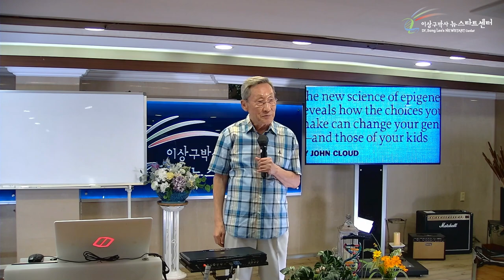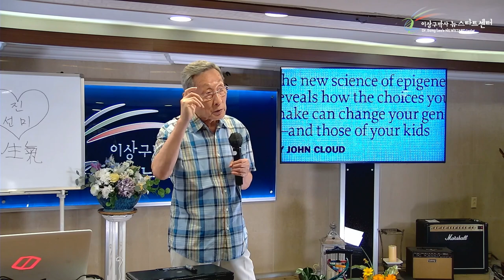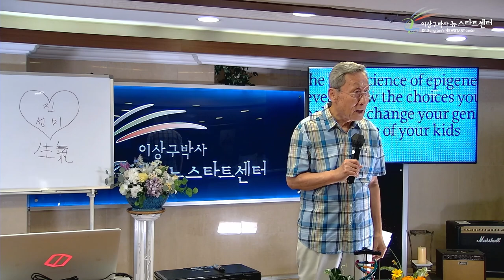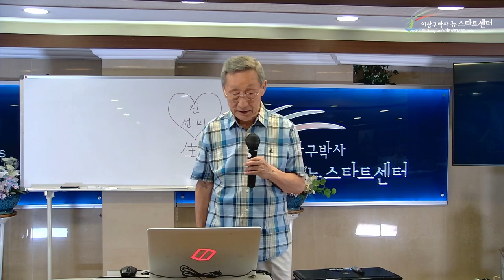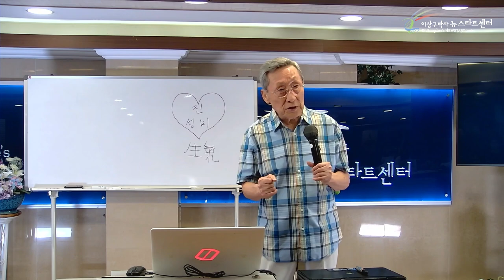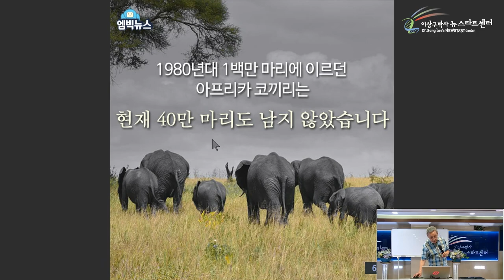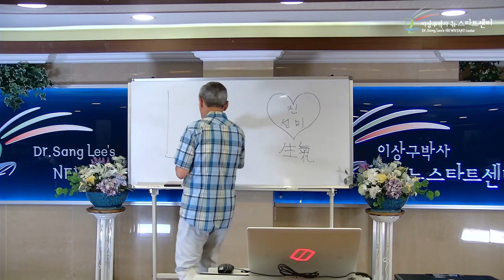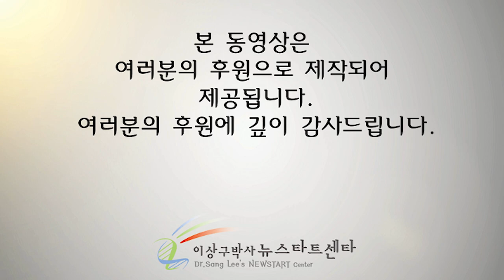[뉴스타트 건강강의 3강] 외부적환경과 내부적환경